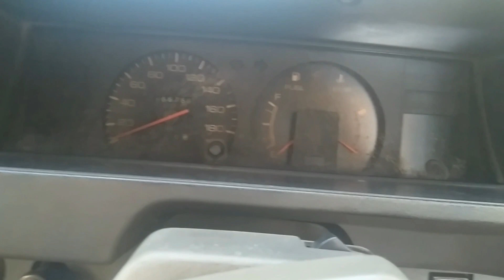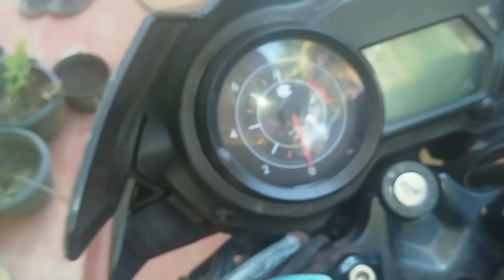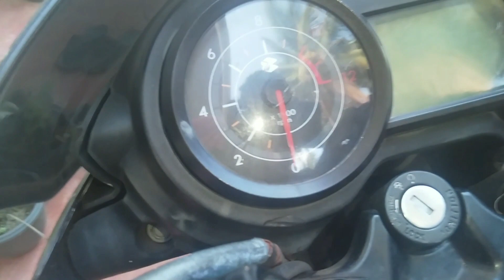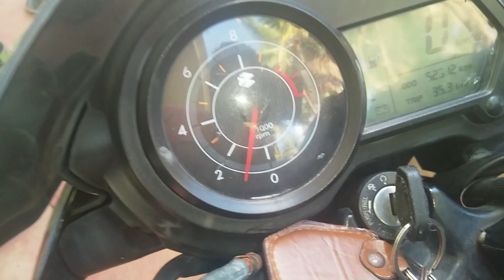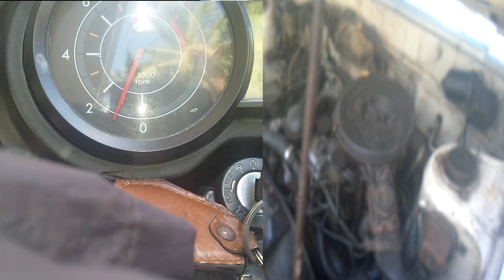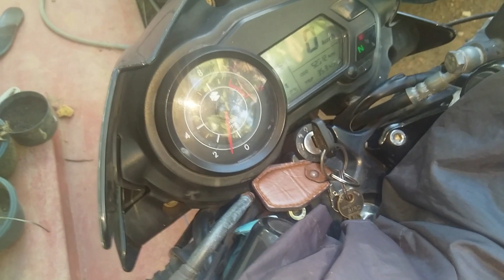How to test your Car Engine RPM Using Motorcycle RPM meter DIY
වාහනෙ RPM මීටර් එකක් නැත්නම් මොටර්ස්යිකල් RPM  මීටරයක් හරහා වාහනේ අයිඩල් ස්පීඩ් එකත හදා ගන්න
hey guys
if your car does not have an rpm meter
trying to set up an idle speed, I'm gonna show you in this video
how to set your car engine rpm using motorcycle rpm meter
it's a DIY

🎵 Track Info:

Title: Not For Nothing by Otis McDonald
Genre and Mood: Hip Hop & Rap + Funky